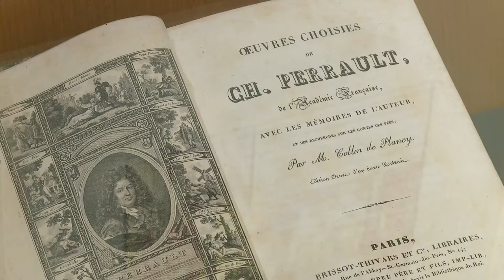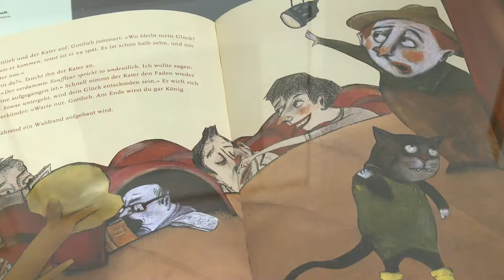Der gestiefelte Kater - Märchenhaftes im Romantikerhaus Jena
Märchen und ihre Überlieferung beleuchtet das Romantikerhaus Jena in seiner aktuellen Ausstellung. Sie läuft bis zum 10. März 2012.